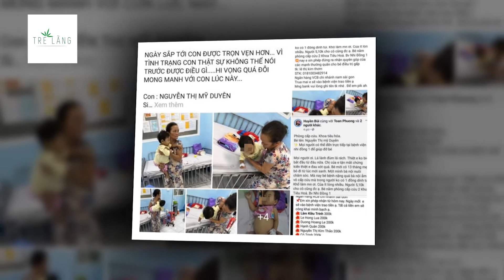VÌ SAO NÊN TẬP TRUNG TỪ THIỆN CHO CÁC TỔ CHỨC CHÍNH QUYỀN CƠ SỞ?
Trên mạng xã hội đang xôn xao về việc các đoàn từ thiện ủng hộ người dân bão lũ ở miền Trung bị gây khó khăn do quy định của Nghị định 64/2008 trói buộc. Vậy thực tế là gì?